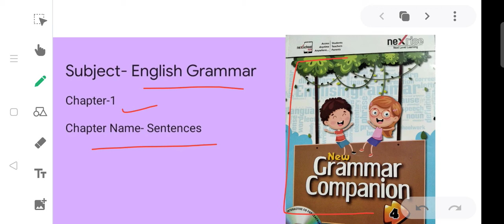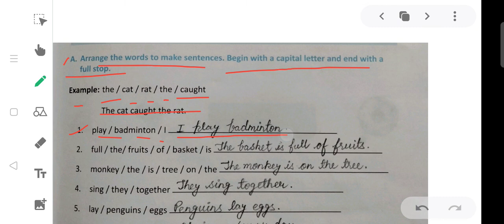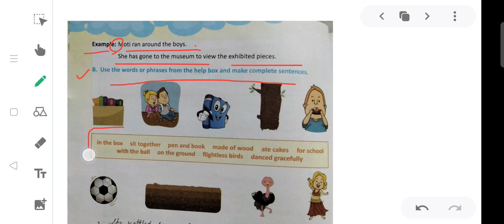Class-4th || English Grammar || Ch-1 Sentences (Part-1)